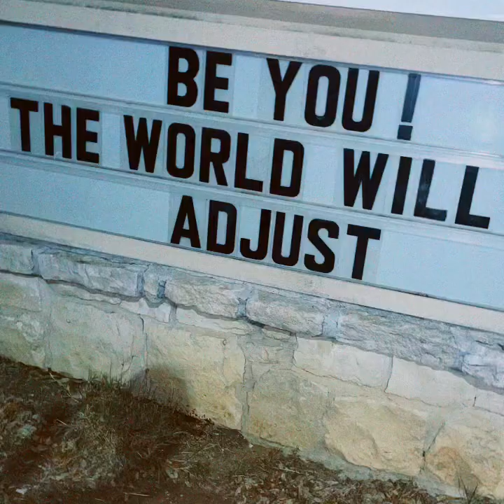LUIS ACUNA - TEXAS (Official Video)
Video by Luis David Acuña Muñoz